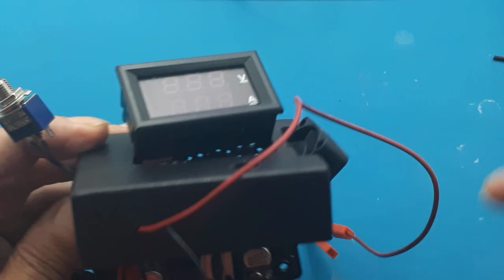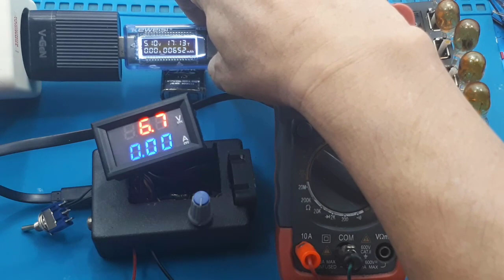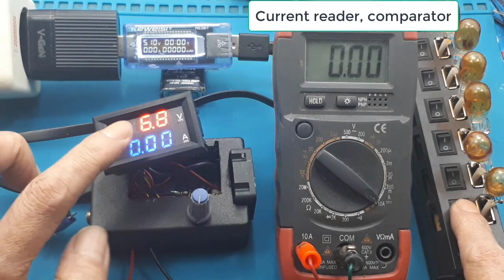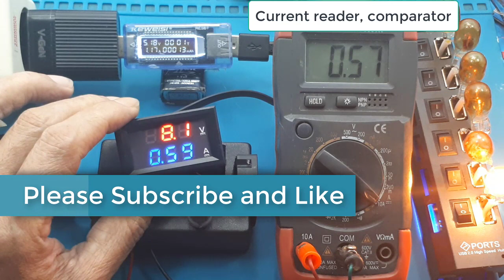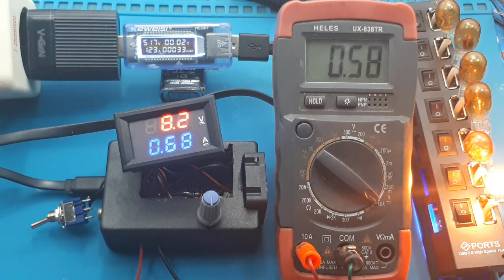Cara pasang voltampere Digital Pada Step up agar presisi Ide kreatif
Video ini menjelaskan cara pasang volt ampere pada modul step up agar presisi.

00:00 Radal05
00:12 Cara pasang volt ampere pada step up
01:03 Schematic pemasangan volt ampere
03:40 Hati-hati saat setting